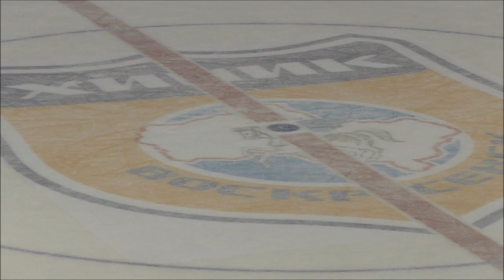06.01.2023 ХИМИК 2012г.р. (юн) - АТЛАНТ 2010-13гр. (дев)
Товарищеская игра
ЛДС "ХИМИК"